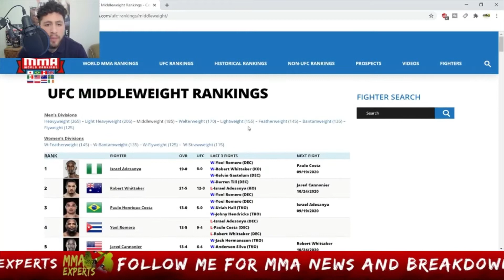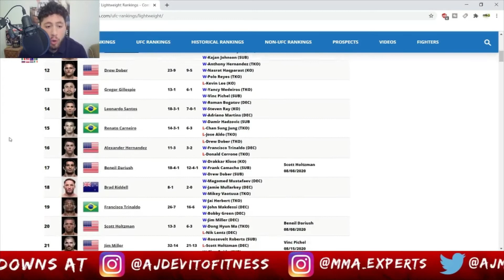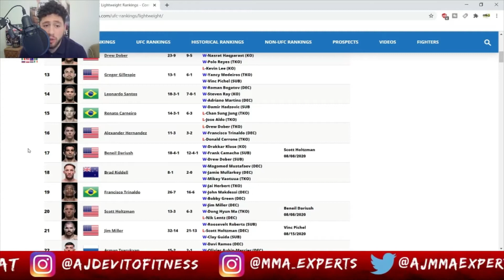Beneil Dariush vs Scott Holtzman Full Fight Breakdown & What's Next